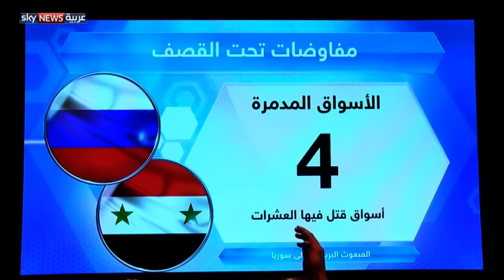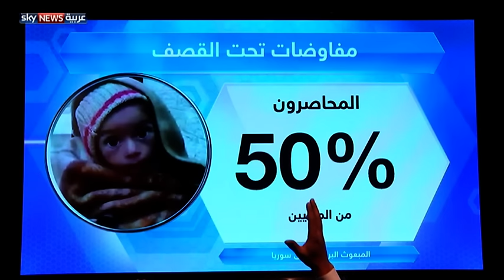موسكو وواشنطن.. ما خفي كان أعظم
يبدو أن الانتقادات والاتهامات المتبادلة بشأن المسؤولية عن تفاقم الأزمة السورية لن تقتصر على الجبهتين الروسية والأميركية كما جرت العادة، بل قد تمتد داخل الجبهة الواحدة، لتكشف عن كثير من الخبايا.
فوزير الخارجية الفرنسي لوران فابيوس شن هجوما عنيفا، الأربعاء، على الإدارة الأميركية التي وصف سياستها بالغامضة، مشككا في التزامها بحل الأزمة في سوريا.
الوزير الفرنسي، الذي أعلن أنه سيترك منصبه، قال إن أقوال واشنطن تختلف عن أفعالها، وهو ما يستشعره الإيرانيون والروس.